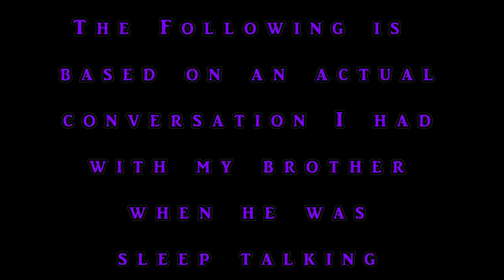Hello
Short - Animation

Based on an actual conversation...

Cert. All Ages